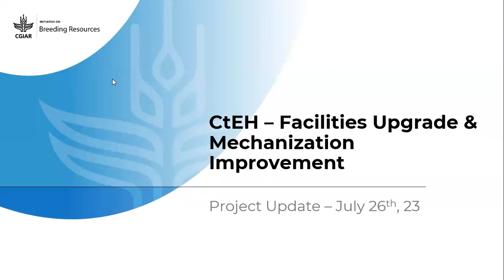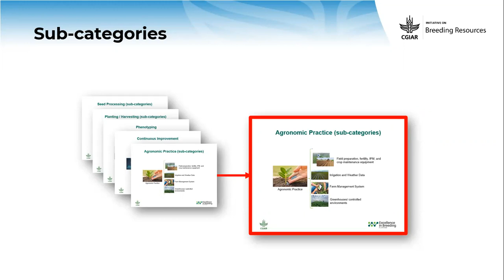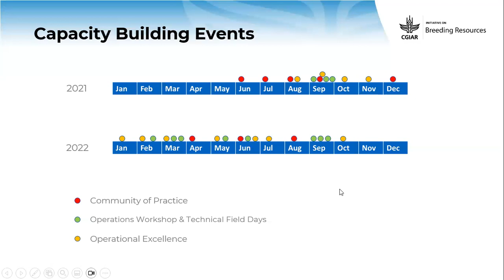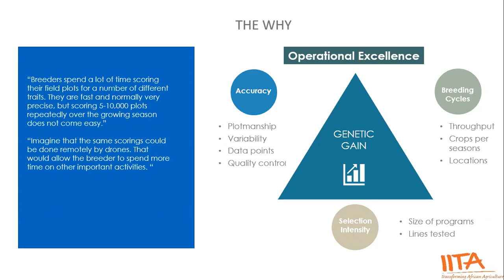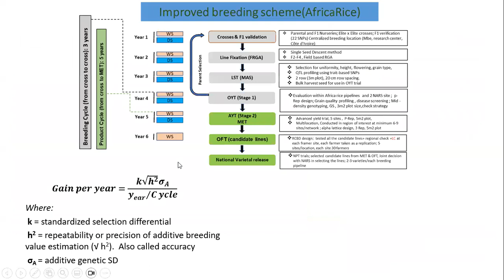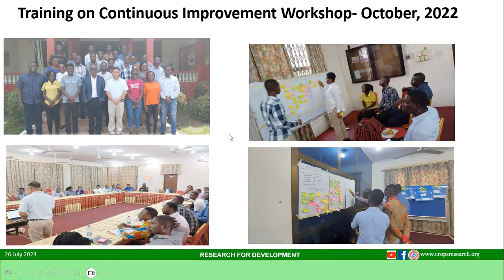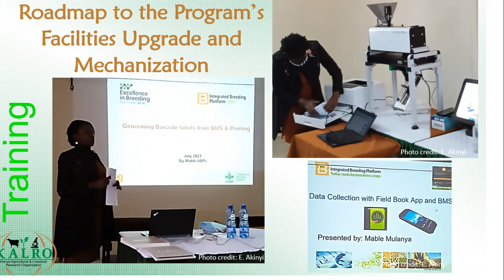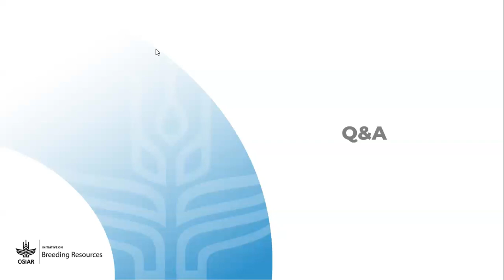Crops to End Hunger Project Update: Facilities Upgrade & Mechanization Improvement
For: CtEH funders, breeding leaders, Accelerated Breeding and Breeding Resources Initiatives, NARES, Project team and other CtEH project leaders

Crops to End Hunger (CtEH) is a CGIAR effort to accelerate and modernise the development, delivery and wide scale use of a steady stream of new crop varieties. This webinar is the first in a series aimed at presenting the different projects of the GIZ-sponsored CtEH breeding modernization grants. The webinar series was inaugurated by the presentation of the CtEH’s project: “Facilities Upgrade and Mechanization Improvement”.

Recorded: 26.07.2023